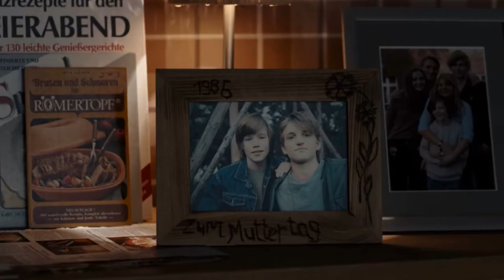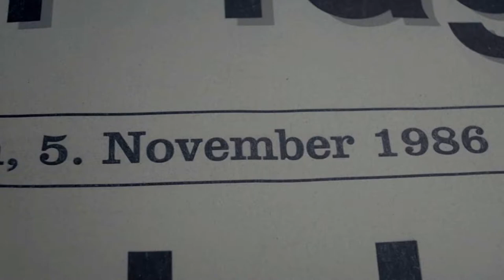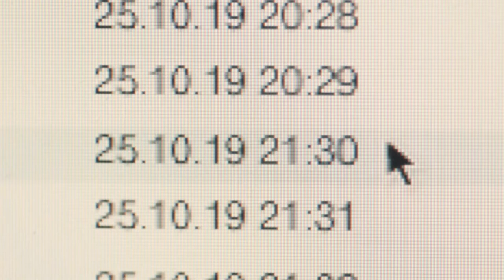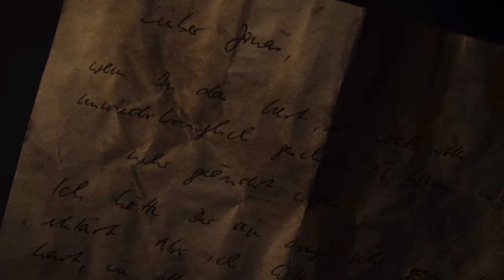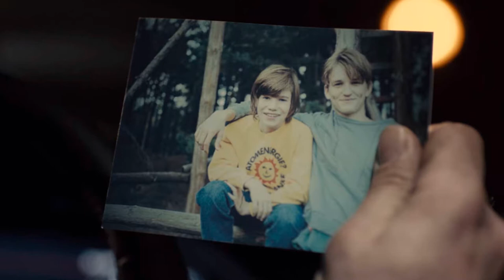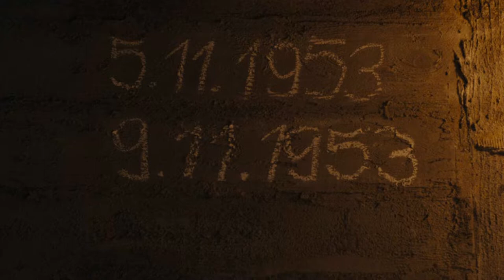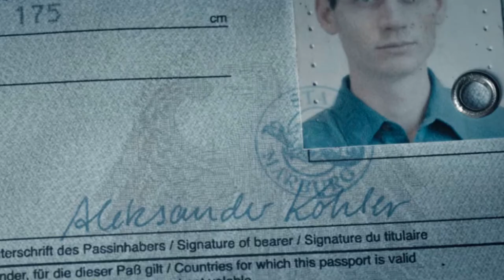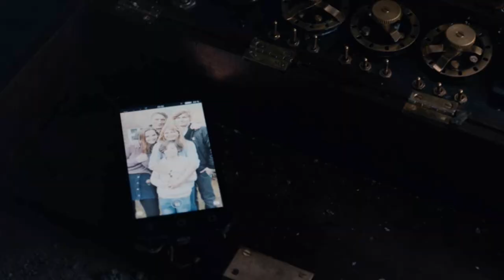RESUMO DA PRIMEIRA TEMPORADA DE DARK! Super completo!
VIU

No vídeo de hoje fiz um mega resumo de dark da primeira temporada.